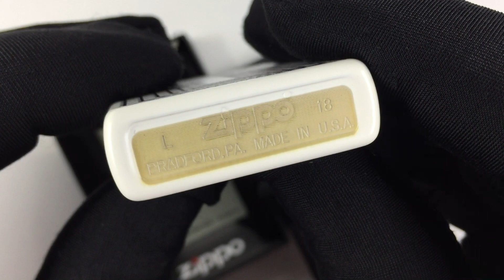Zippo 29916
29916 Зажигалка Zippo Prospect, White Matte